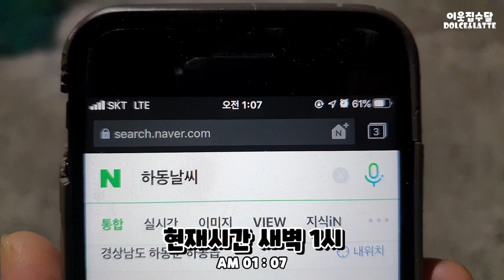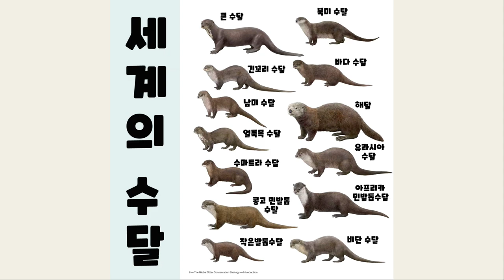한입에 쏙! 수달에게 '쏙'을 직접잡아 줘봤습니다.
새우의 일종인 '쏙'이라는 갑각류를 직접 잡아 수달 돌체라떼에게 줘봤어요!

돌체라떼 집주소 - 대구광역시 중구 명덕로99, 5층 이웃집수달

*멸종위기에 처한 수달들에게 관심과 사랑을 주세요!